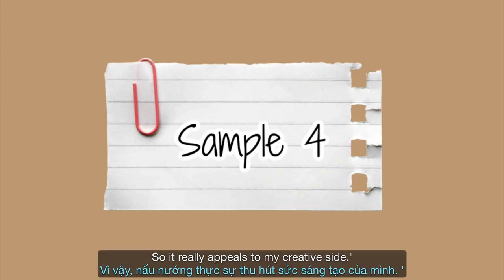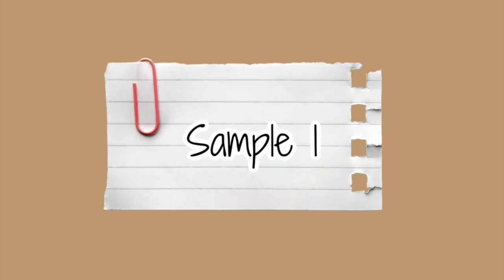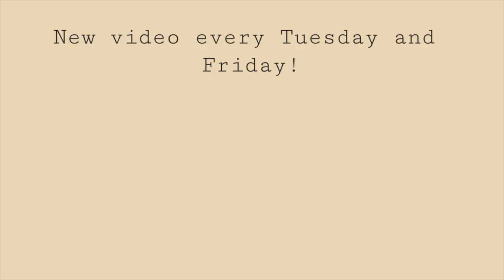IELTS Speaking 2020 - Band 9 Sample Answers Topic: Cooking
» ABOUT ME
I'm Jonny, a British teacher from England who specializes in the IELTS examination. I have extensive experience and training in this field and have helped many students to reach their full potential. I am currently based in Ha Long City, Vietnam and as such the content will reflect this to an extent but rest assured my lessons will be of help to anyone who wants to improve their English skills and sounds as natural and articulate as possible.

I would greatly appreciate it if you helped me to translate my content into your native language to help as many learners as possible.